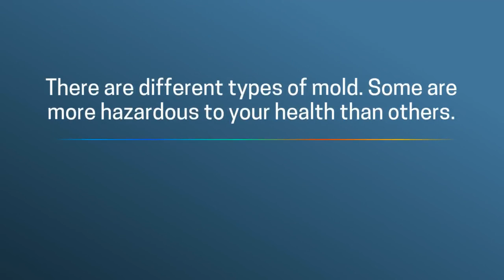Norristown PA MOLD TESTING & INSPECTION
Mold Testing & Assessment
for Norristown PA Homeowners & Businesses
Including Pottstown PA, King of Prussia PA, Lansdale PA, Willow Grove PA, Horsham PA, Montgomeryville PA, Ardmore PA, Harleysville PA, Audubon PA, Rockledge PA, Ambler PA, Glenside PA, Huntingdon Valley PA, Jenkintown PA, Plymouth Meeting PA and all of Montgomery County PA
We provide mold testing in Norristown  PA and all surrounding areas as well as a thorough assessment of all damage. Mold and mildew can feed on many materials in your home including drywall, paper, and other organic materials. Mold is a natural outdoor occurrence everywhere in the world, however in your home environment it can present some health problems. There are some people who are allergic or very sensitive to mold so it is imperative to have proper testing done.

Why Do We Need Mold Testing?
There are several different types of mold and some are more hazardous to your health than others. Prolonged exposure to mold can lead to illness and sometimes serious health issues.

We perform a wide range of tests during our mold testing process. We can take air samples to determine how many mold spores are present. The air samples are diagnosed by a lab and they can give us information such as the type of mold present and how much mold is in the air by giving us a parts per million reading. This information will help us write a scope of work to properly perform the mold remediation.

We Are Mold Detectives
During our assessment we are not only taking air and physical surface samples but we are also locating the source of the problem. A slow leaking water line or maybe a cracked foundation could be the culprit.

It is very important to find the source of the problem so that it can be corrected and stop future damage. We have an inventory of moisture detection equipment and it helps us to determine where the moisture has traveled. Even without the physical presence of mold on the walls, ceiling,  and woodwork more often than not there is damage behind the surface if there is moisture present. This damage could not only have an effect on your health, but it can affect the structural integrity of your home.